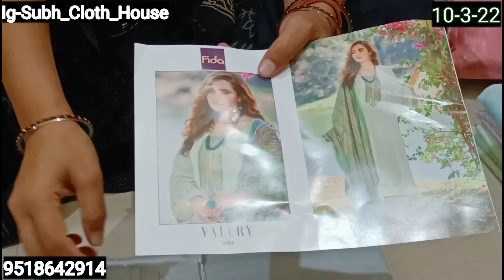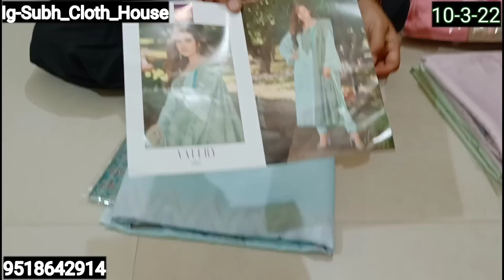Aaj Ke Suit Jrur Jrur Dekhna 🌺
@ˢᵁᴮᴴ ᶜᴸᴼᵀᴴ ᴴᴼᵁˢᴱ
ᴬᴰᴰᴱᴿᴱˢ⁻ᴮᵁᴰᴴᴬᴷᴴᴱᴿᴬ ᴸᴬᵀᴴᴱᴿ, ᴶᵁᴸᴬᴺᴬ, ᴶᴵᴺᴰ, ᴴᴬᴿʸᴬᴺᴬ, ᴵᴺᴰᴵᴬ
ᴾᴴ ᴺᴼ.⁹⁵¹⁸⁶⁴²⁹¹⁴

ᴾᴬʸᴹᴱᴺᵀ ᴺᴼ.⁹⁵¹⁸⁶⁴²⁹¹⁴
ᴳ ᴾᴬʸ,ᴾᴴᴺ ᴾᴬʸ,ᴾᴬʸᵀᴱᴹ

ᵂᵀˢᴬᴾ ᴺᴼ⁻⁹⁵¹⁸⁶⁴²⁹¹⁴